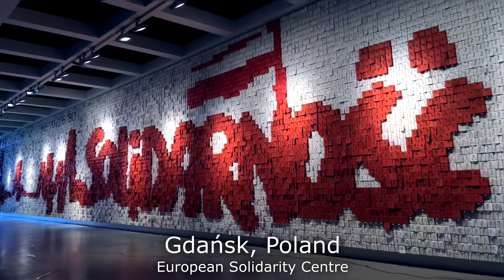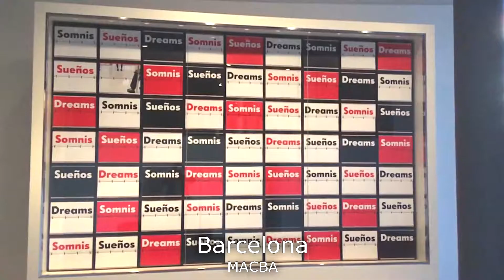My 2017 in 4 minutes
Places: Malta, Rotterdam (Netherlands), Luxembourg (MUDAM), Zermatt (Switzerland), Turin (Italy), Brescia (Italy), Zurich (Switzerland), Brussels (Belgium), Cologne (Germany), Havana (Cuba), Mexico (Jalisco, Oaxaca, Yucatan), Poznań (Poland), Katowice (Poland), Gdańsk (Poland), Barcelona (Spain), Istanbul (Turkey), Cappadocia (Turkey), PortAventura (Spain), The Rolling Stones @ Hamburg (Germany), The Rolling Stones @ Barcelona (Spain), The Rolling Stones @ Stockholm (Sweden), Andorra, Chamonix (France),  Berlin (Germany), Paris (France).